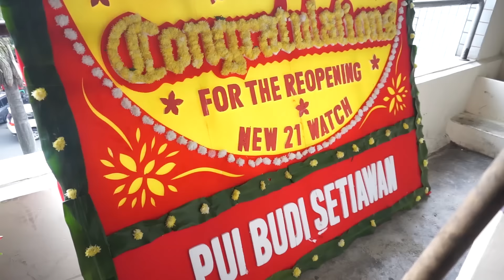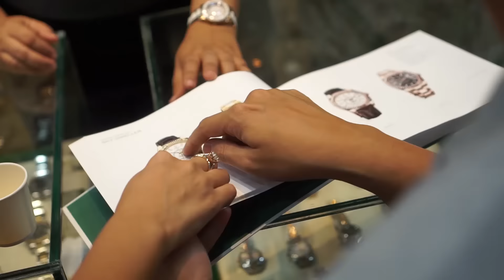Reopening and 30th Anniversary of New 21 Watch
Celebrating New 21 Watch 30th Anniversary and newly renovated boutique at Blok M Plaza.

Thank you for everyone who come and supported us throughout this year and today, we made it to 30 years of watch services in Indonesia.

Special thanks to our vendors:
@DJ Agung
BEAU By Talita Setyadi